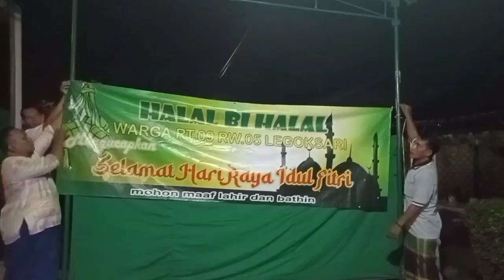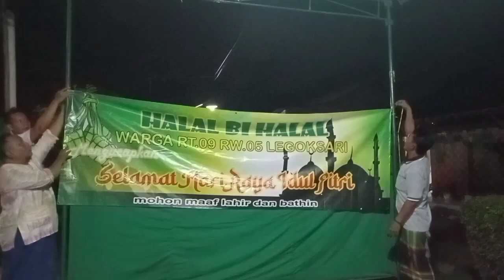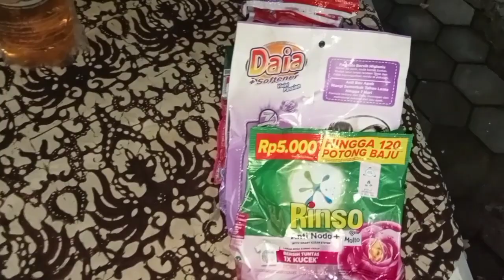PERSIAPAN BAHAL DI DEPAN RUMAH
"sore ini kami RT 09 RW 05 akan mengadakan halal bihalal dalam rangka hari raya idul Fitri maka kami bersama-sama kerja bakti dan menyampaikan golong untuk kelancaran acara nanti malam"